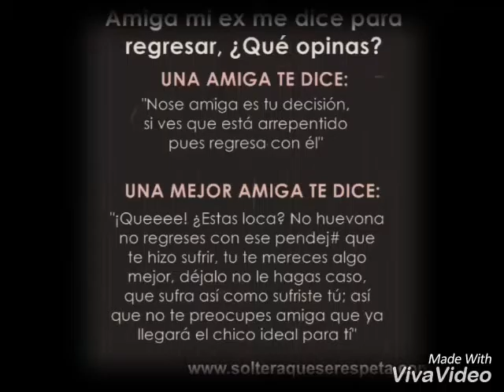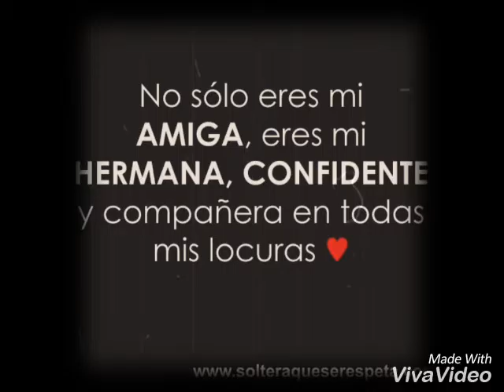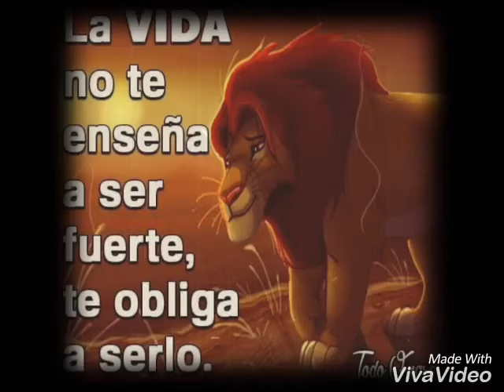Mi mejor amiga Alexandra Matos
Juntas y unidas mi gran amiga